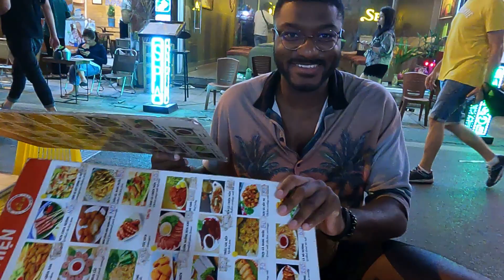VLOG #48 VIETNAM : Voyage vers Hanoï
VLOG 48

Infos pratique:
Bus pour le centre ville depuis l'aeroport d'Hanoi : bus 86 à prendre juste à la sortie de l'aeroport
Hébergement : Grand Holiday Hotel, il est pas top mais la localisation est chouette! Près du lac Ho Hoan Kiem c'est bien.